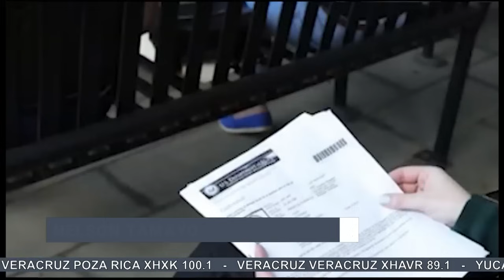Embajada de EU adelantará citas de visas B1/B2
La embajada de Estados Unidos en México ha dado a conocer que hay un programa para adelantar citas a solicitantes de visas tipo B1 y B2. Nelson Tamayo, Vicecónsul de visas de la Embajada de Estados Unidos, explicó que el programa pretende reducir el tiempo de espera para cientos de miles de personas en México. Se lanzará en este mes tanto en la embajada de México y las 9 embajadas más en el país.
Se adelantará únicamente para las personas que solicitan por primera vez cita de turista B1/B2, que ya pagaron el tramite y que tienen una cita agendada para el 2025 o posterior.

Grupo Fórmula